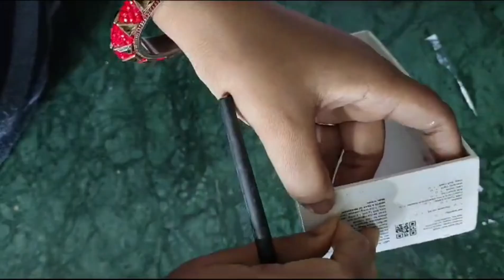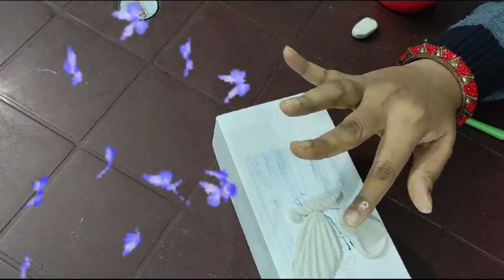MOBILE COVER REUSE IDEAS | OLD BOX ORGANISER | waste material #@kriticraft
Hello Friends.
Today I'm sharing 2 DIYS for reuse of waste material n mobile cover. This video will help you to create a new organiser for any thing as u want to keep in it so mainly u have to arrange all items which is given below 👇🏻 and explore your own creativity ☺️

Materials are Used:-
DIY..1..
1. mobile cover
2. camel artist gesso
3. fevicryl acrylic colours
4. Moti chain
5. Fevicol MR
6. fevicryl mouldit clay
7.  multi colour stones
8. varnish gloss
DIYS..2..
1. old Box
2. Fevicol MR
3. Masking tape
4. Tissue paper
5. Fevicryl acrylic colours
6. Mirror